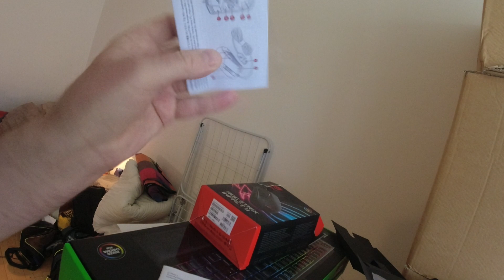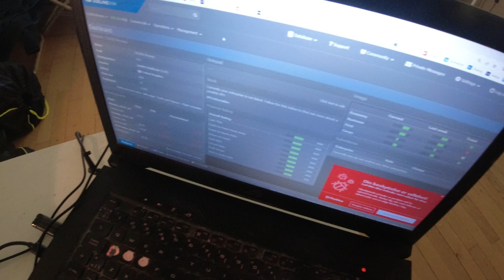MongoTV_5806 - John Venter På Bedre Tider - Del 575 - Dag 936 af 1.000 Dage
DEL 575 - Så er der kun 64 dage, til (måske) bedre tider økonomisk, fra den 1.Oktober 2023. Godmorgen og god MANDAG og ny uge. Mine YouTube penge de kommer måske fra i dag, men de skal gemmes i banken, på nær få 100 kroner. De penge er brugt og afsat.  Klokken den er lidt over 8.30, så jeg ved om lidt, om de penge er kommet i dag, når jeg snart, modtager nogle daglige saldo SMS fra min bank :-)